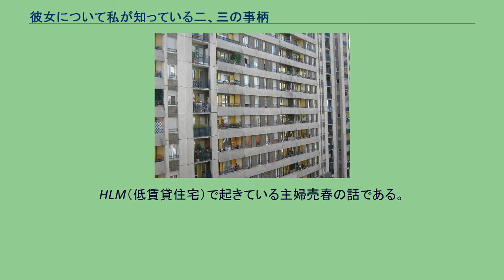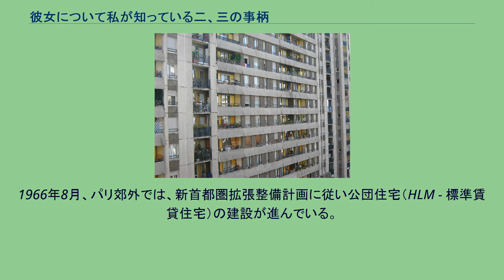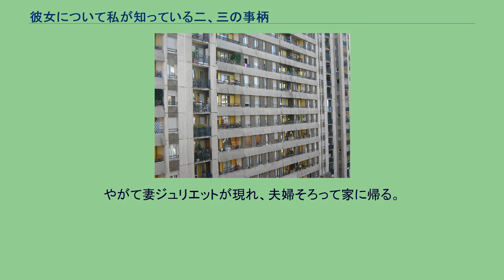彼女について私が知っている二、三の事柄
『彼女について私が知っている二、三の事柄』（かのじょについてわたしがしっているにさんのことがら、仏語 Deux ou trois choses que je sais d'elle）は、1966年（昭和41年）製作、ジャン＝リュック・ゴダール監督によるフランス・イタリア合作の長篇劇映画である。
本作は、週刊誌『ル・ヌーヴェル・オプセルヴァトゥール』に掲載されたカトリーヌ・ヴィムネによるアンケート記事に想を得て、ゴダールが脚本を執筆し製作された。
HLM（低賃貸住宅）で起きている主婦売春の話である。
1966年8月8日にクランクイン、同年9月8日クランクアップした。
イーストマンカラー、テクニスコープ作品。
アメリカ人ジョン・ヴォーガス役で出演しているラウール・レヴィは本作のプロデューサーで、撮影後の同年12月31日、フランス・サントロペのホテルで拳銃自殺しており、本作が遺作となった。
製作主任としてのちの映画監督のクロード・ミレールが参加しており、のちに助監督から脚本家、映画監督になるジャン＝パトリック・ルベルと共に、それぞれ「ブヴァール」役と「ペキュシェ」役で出演しているが、この役名はギュスターヴ・フローベールの未完の遺作『ブヴァールとペキュシェ』からの引用である。
ほとんどの俳優・女優が、本作以前に映画出演作がなく、本作がデビュー作となっている。
主演のマリナ・ヴラディの息子役・娘役は、俳優のアントワーヌ・ブルセイエの息子クリストフ・ブルセイエ、娘マリー・ブルセイエ（現在のマリー・サラ）である。
日本では、1970年（昭和45年）10月3日、柴田駿のフランス映画社と大島渚の創造社が共同で主催した「ゴダール・マニフェスト」の一環として、劇場公開された。
1971年（昭和46年）11月20日にスタートした「日活ロマンポルノ」の第1作、西村昭五郎監督の『団地妻 昼下りの情事』に深い影響を与えた。
日本での本作のDVDは、1998年と2003年にハピネット・ピクチャーズ、2008年にはデジタルリマスター版がギャガ・コミュニケーションズから発売されている。
1966年8月、パリ郊外では、新首都圏拡張整備計画に従い公団住宅（HLM - 標準賃貸住宅）の建設が進んでいる。
ジュリエット・ジャンソン（マリナ・ヴラディ）は、そんな公団住宅に夫のロベール（ロジェ・モンソレ）、息子のクリストフ（クリストフ・ブルセイエ）と娘のソランジュ（マリー・ブルセイエ）とともに住んでいる。
子どもたちはまだ幼く、ガソリンスタンドに勤める夫はアマチュア無線家で、友人のロジェ（ジャン・ナルボニ）と朝から交信している。
ジュリエットは夫のいない昼間、売春をしている。
ジェラール氏の売春宿に子どもを預け、買い物やカフェでの客の物色をする。
その日も、若い男をホテルに連れ込み、仕事をし、その後でワンピースを買って、美容院へ向かった。
美容院に勤めるマリアンヌ（アニー・デュプレー）に誘われ、アメリカ人（ラウール・レヴィ）の滞在するホテルへと遊びに行く。
アメリカ人たちは、彼女たちに大金を振舞うのだ。
夫ロベールは、用事が終わるまで妻をカフェで待っている。
近くの席では、女子学生（ブランディーヌ・ジャンソン）と作家（ジャン＝ピエール・ラヴェルヌ）が論争している。
やがて妻ジュリエットが現れ、夫婦そろって家に帰る。
ベッドでのふたりは、口論を繰り返し、それぞれ読書をするのだった。